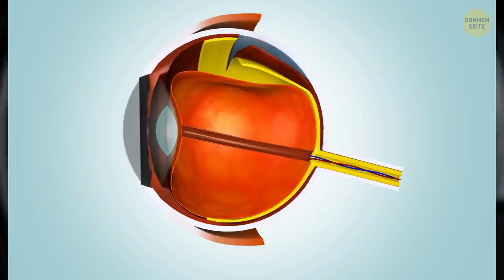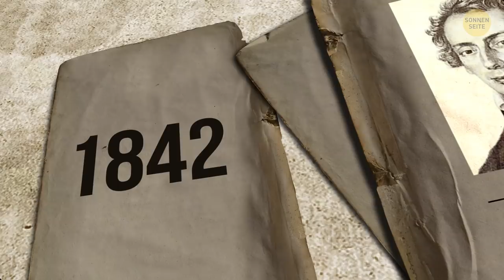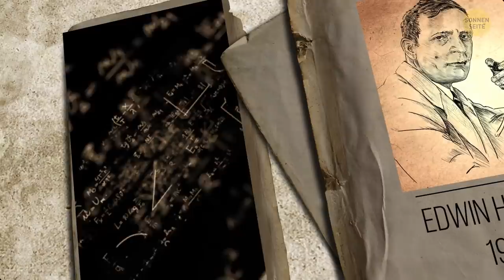Milchstraße und Andromeda: Die Kollision hat bereits begonnen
Die Milchstraße ist die Galaxie, die unser Sonnensystem einschließt. Sie ist riesig und die NASA schätzt, dass sie etwa 100 Milliarden Planeten enthält. Die Andromeda-Galaxie ist unser nächster spiralförmiger Nachbar. Doch in der Wissenschaft wird gewarnt, dass beide Galaxien aufeinander zusteuern... Was, wenn sie kollidieren? Was ist, wenn es jetzt schon passiert?

Die Animation wurde von SonnenSeite erstellt